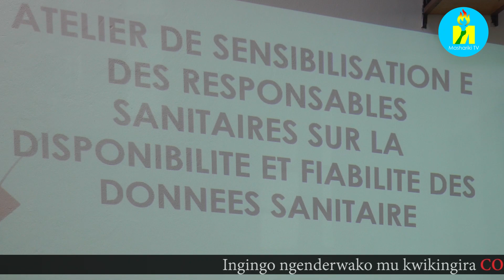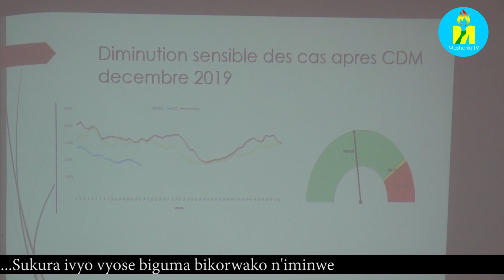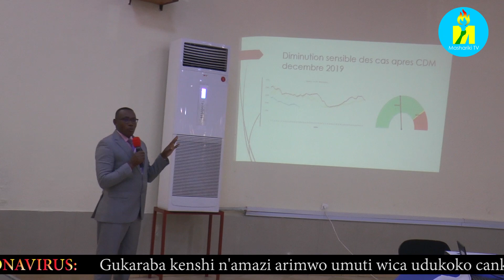Umushikiranganji w'amgara y'abantu yakoranije abakozi bakurubakuru arongoye bige kuvyaranguwe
Umushikiranganji w'amgara y'abantu yakoranije abakozi  bakurubakuru bo mubushikiranganji arongoye mu ntumbero yo kurabirahamwe ivyo baranguye mu mwaka w'ibikorwa urangiye babone gukora icegeranyo bazokorerako mu mwaka uza